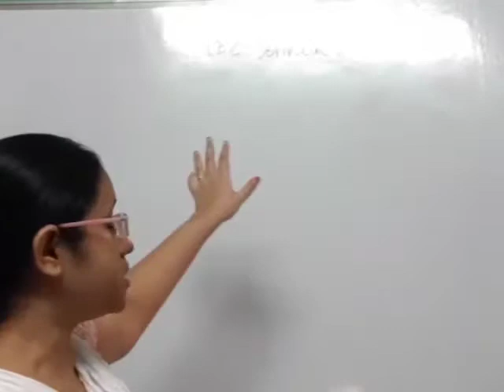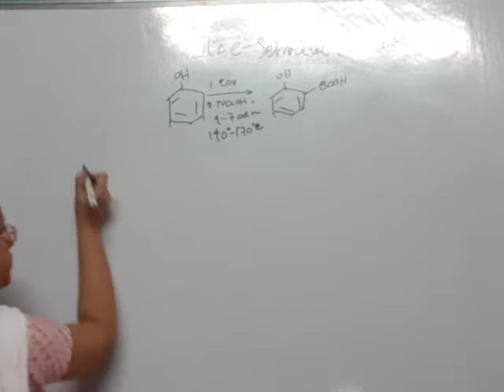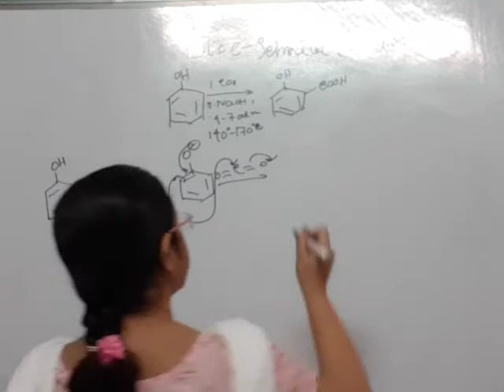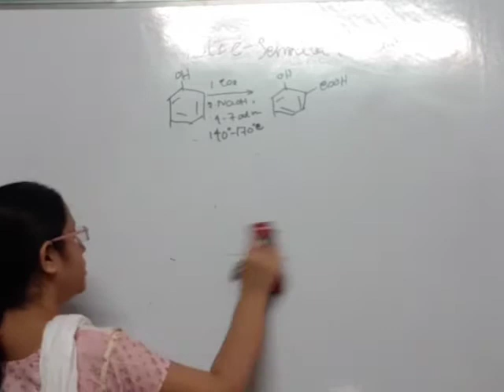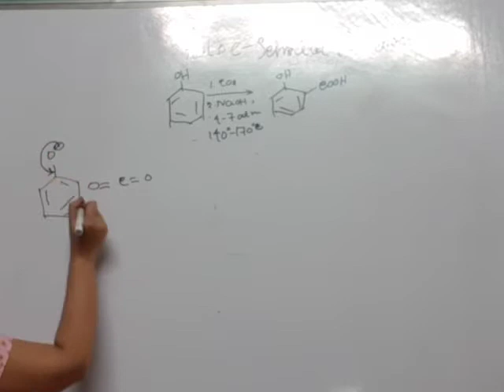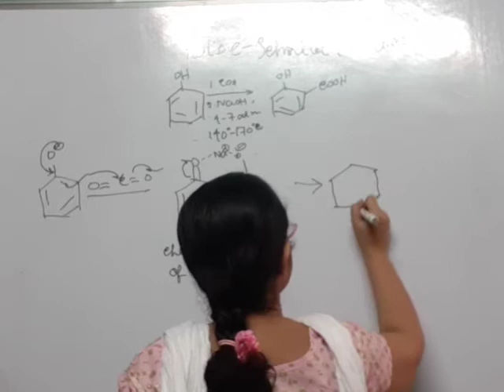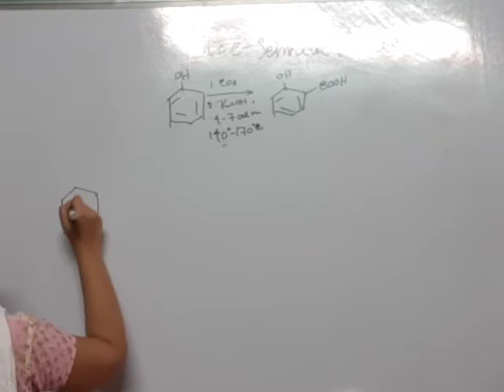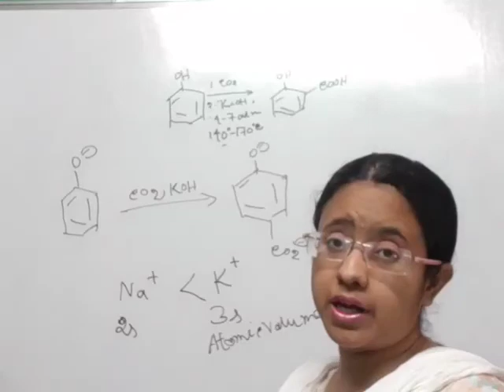KOLBE SMITH REACTIONS OF ORGANIC CHEMISTRY | Explanation Mechanism For UGC, IIT JAM | In hindi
KOLBE SMITH REACTIONS OF ORGANIC CHEMISTRY || EXPLNATIONS,  PROBLEM SOLVING,  MECHANISM || FOR UGC, IIT JAM | IN HINDI
BY SOURAV SIR'S CLASSES

GIVE US A CALL / WHATSAPP GIVE US A CALL / WHATSAPP AT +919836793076/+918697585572/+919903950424.

FOR COMPLETE LECTURES / STUDY MATERIALS /NOTES /GUIDANCE/ PAST YEAR SOLVED +SAMPLE PAPERS/TRICKS/MCQ/SHORT CUT/VIDEO LECTURES/LIVE + ONLINE CLASSES. AT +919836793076/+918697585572/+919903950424.

FOR COMPLETE LECTURES / STUDY MATERIALS /NOTES /GUIDANCE/ PAST YEAR SOLVED +SAMPLE PAPERS/TRICKS/MCQ/SHORT CUT/VIDEO LECTURES/LIVE + ONLINE CLASSES.

The Koble Smith reaction is an organic cheletropic reaction involving an organozinc carbenoid that reacts with an alkene (or alkyne) to form a cyclopropane. It is named after Howard Ensign Simmons, Jr. and Ronald D. Smith. It uses a methylene free radical intermediate that is delivered to both carbons of the alkene simultaneously, therefore the configuration of the double bond is preserved in the product and the reaction is stereospecific.

Simmons-Smith reaction mechanism.png Thus, cyclohexene, diiodomethane, and a zinc-copper couple (as iodomethylzinc iodide, ICH2ZnI) yield norcarane (bicyclo[4.1.0]heptane).
Simmons-Smith cyclohexene to bicyclo-4.1.0-heptane.svg
The Simmons–Smith reaction is generally preferred over other methods of cyclopropanation,however it can be expensive due to the high cost of diiodomethane.

Modifications involving cheaper alternatives have been developed, such as dibromomethane[8] or diazomethane and zinc iodide.The reactivity of the system can also be increased by using the Furukawa modification, exchanging the zinc‑copper couple for diethylzinc.

What is Kolbe Reaction?
Kolbe reaction, also known as Kolbe Schmitt Reaction is a type of addition reaction named after Hermann Kolbe and Rudolf Schmitt. When phenol is treated with sodium hydroxide, phenoxide ion is generated. The phenoxide ion generated is more reactive than phenol towards electrophilic aromatic substitution reaction. Hence, it undergoes electrophilic substitution reaction with carbon dioxide, which is a weak electrophile. Ortho-hydroxybenzoic acid (salicylic acid) is formed as the primary product. This reaction is popularly known as Kolbe’s reaction.

⇒ Jump to:

Kolbe Reaction Mechanism
FAQs
An example of the Kolbe reaction (Kolbe Schmitt Reaction) is given below:

Kolbe Reaction
Kolbe’s Reaction – Treating phenol with sodium hydroxide generates phenoxide ion

The mechanism of Kolbe reaction proceeds through the nucleophilic addition of phenoxide to carbon dioxide, yielding the salicylate.

The salicylate formed further reacts with the acid to form salicylic acid.

It is a carboxylation reaction where sodium phenoxide is heated with carbon dioxide under a pressure of 100 atmospheres and a temperature of 125 degrees Celsius, and the resulting product is treated with sulfuric acid to yield salicylic acid (an aromatic hydroxy acid).

Applications of Kolbe Reaction
When Potassium Hydroxide is used in the Kolbe reaction, 4-Hydroxybenzoic acid can be accessed.

This is an important precursor for parabens (parahydroxybenzoate or ester of para-hydroxy benzoic acid, used as a biocide in cosmetic products).
Kolbe reaction can also be used for the industrial synthesis of 3-hydroxy-2-naphthoic acid, which is a common precursor to azo dyes and pigments.
The salicylic acid can be used to make aspirin by reacting it with acetic anhydride. Aspirin is commonly used as a painkiller.

⇒ Check: Name Reactions in Organic Chemistry

Kolbe Reaction Mechanism
The Kolbe reaction can be classified as a carboxylation chemical reaction.

 The reaction occurs when sodium phenoxide is allowed to absorb carbon dioxide and the resulting product is heated at a temperature of a 125-degree celsius and a pressure of over a hundred atmospheres. An unstable intermediate is now formed.